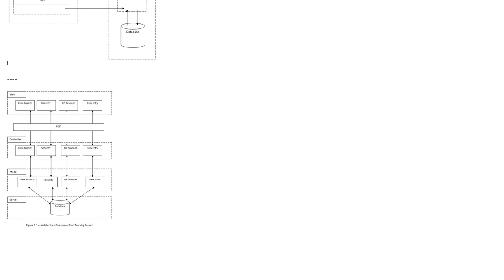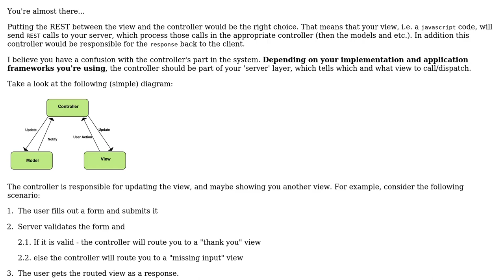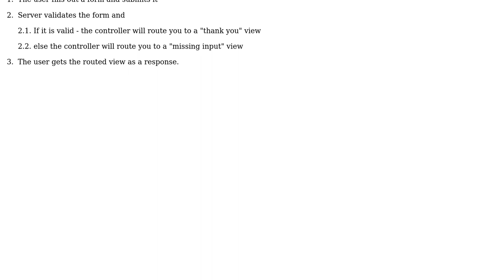Software Engineering: Clarification on MVC Architecture Overview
With thanks & praise to God, and with thanks to the many people who have made this project possible! | Content (except music & images) licensed under CC BY-SA | Music | Images & others | With thanks to user Ziv Levy user Stephen Hegarty user manlio user Ixrec and the Stack Exchange Network Trademarks are property of their respective owners. You are responsible for your own actions.